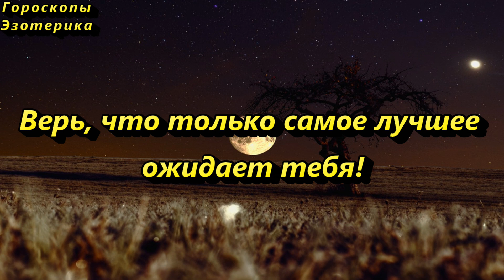с 30 января наведите порядок в себе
Ретроградный Меркурий начнётся в субботу, 30 января 2021 года. И продлится период ретроградного Меркурия почти месяц – до 21 февраля 2021 года (воскресенье)